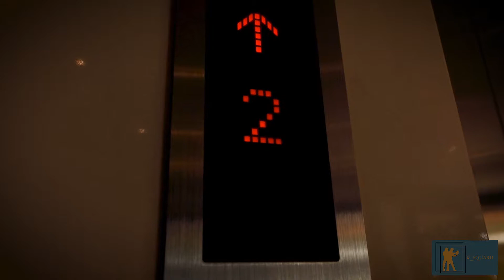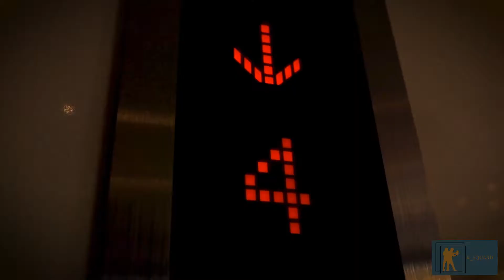Quraisha Photoshoot Behind The Scenes Final